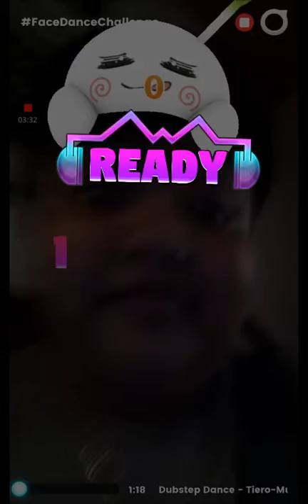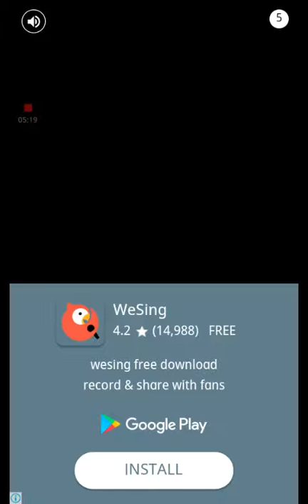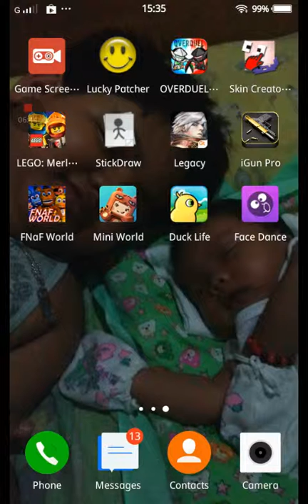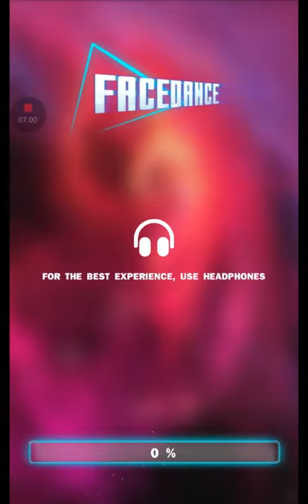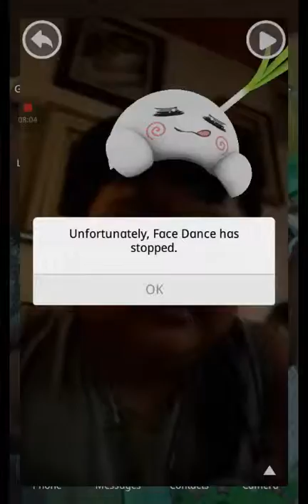This is emberassing